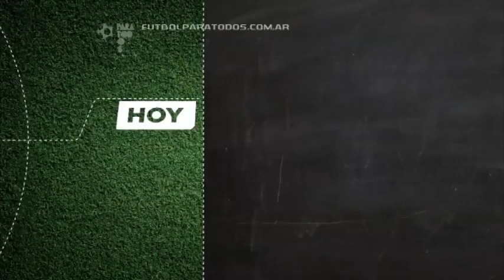Lecciones de fútbol. Como patear un penal. Miguel Caneo. Fútbol Para Todos.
Miguel Caneo te cuenta los secretos para patear un penal.